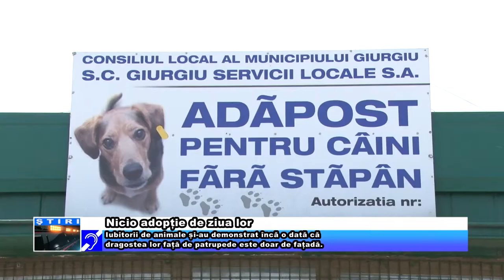Nicio adopție de ziua lor